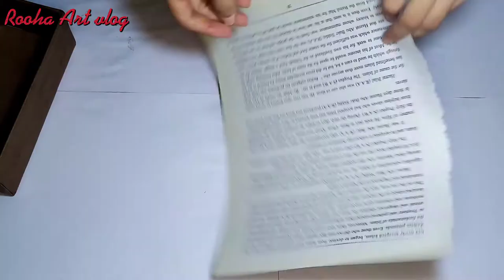Diy old phone boxes craft ideas _home decoration_paper work_Rooha Art vlog 🖌️🖍️📝